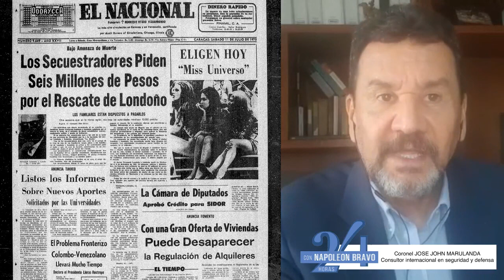SECUESTRADOS y "BAJO AMENAZA DE MUERTE" ( La Colombia que encontró ALVARO URIBE)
PP "EL NACIONAL" 11 de Julio de 1970
Comenta JOSE JOHN MARULANDA (Consultor Internacional en Seguridad y Defensa)